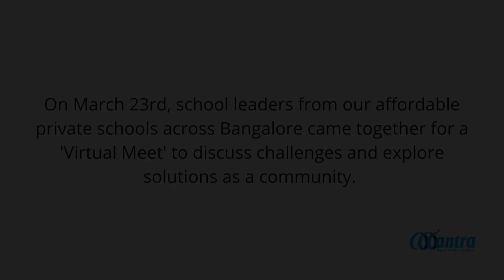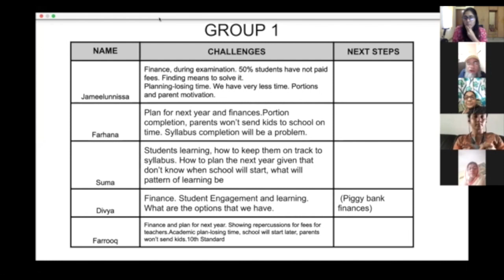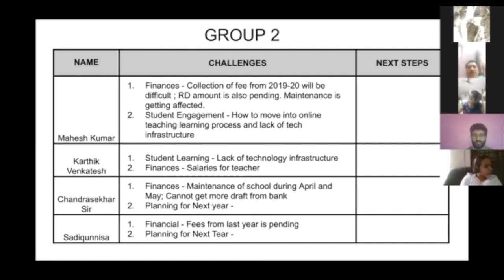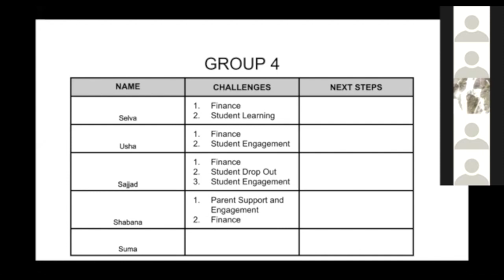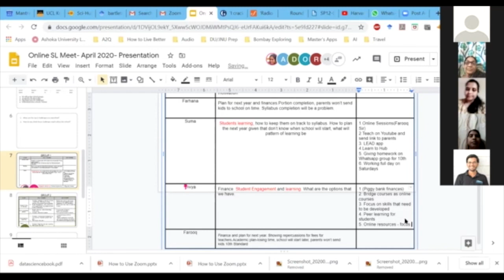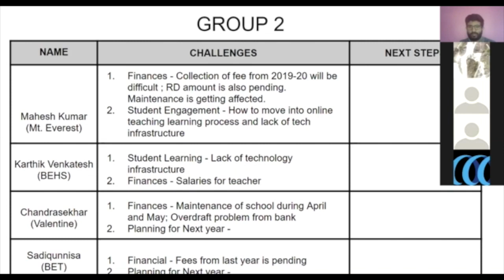School Leader Virtual Meet | 23rd April 2020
School leaders from Mantra's affordable private schools gathered together to discuss challenges brought by the COVID-19 crisis and the subsequent lockdown. Here's a snippet of the discussion and major highlights.